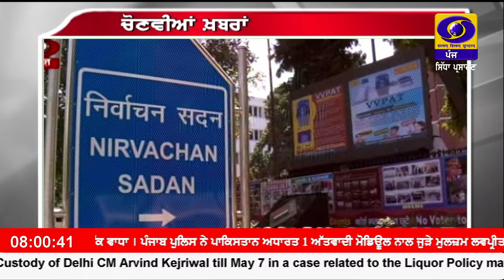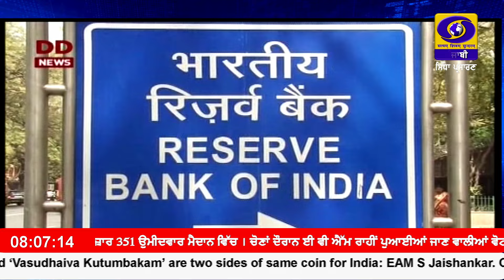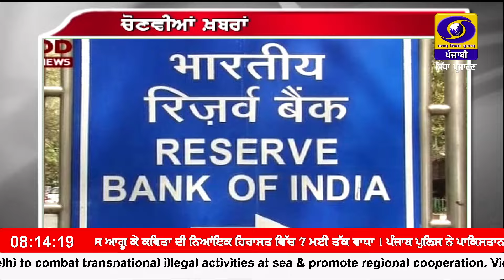0800 || APRIL 24, 2024